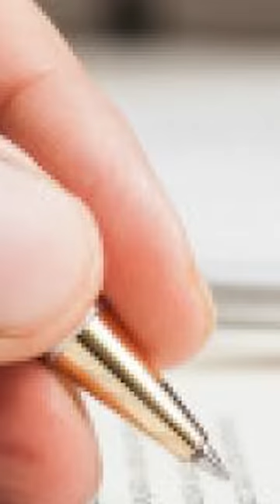💀 ¿Sabías qué? El director de HOLOCAUSTO CANÍBAL fue ENCARCELADO por ESTO! (CANNIBAL HOLOCAUST)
El polémico film holocausto caníbal puso en serios aprietos a su director Ruggero Deodato